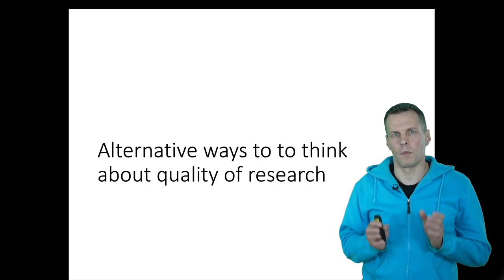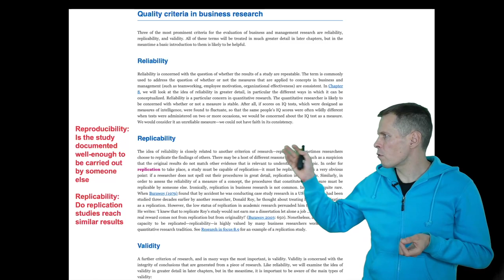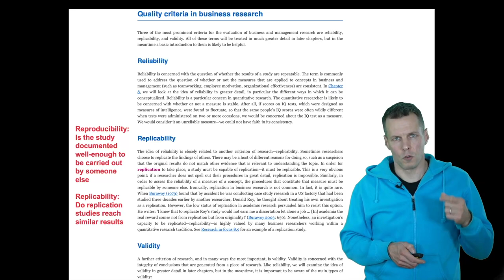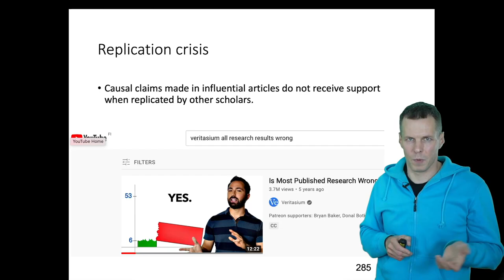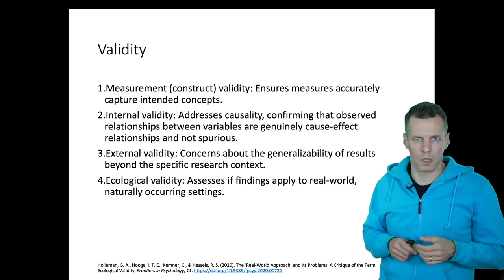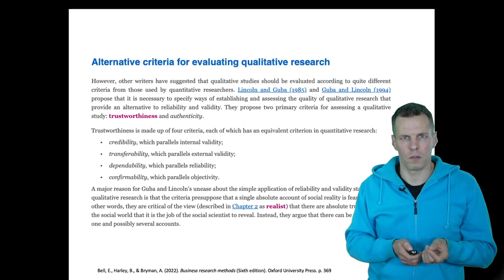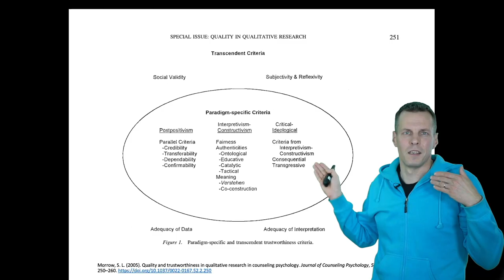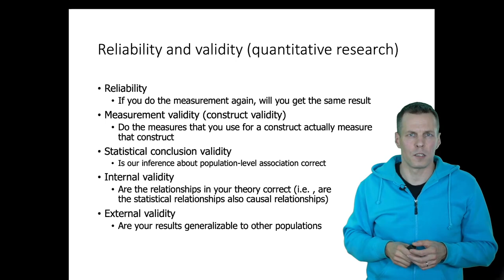Alternative ways to to think about quality of research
The video discusses reliability and validity in research, emphasizing their importance and various interpretations across different research approaches. It explains that in quantitative research, reliability refers to the consistency of results, while validity encompasses measurement accuracy, statistical conclusions, internal causality, and external generalizability.

The concept of replicability is introduced as an additional quality criterion, distinguishing between reproducibility (the ability to recreate a study's results with the same data) and replicability (whether follow-up studies support original findings). The video mentions the "replication crisis" in psychology and its impact on research practices. It also explores different types of validity, including measurement, internal, external, and ecological validity, noting that ecological validity is rarely used in management research.

For qualitative research, alternative quality criteria are presented, such as credibility, transferability, dependability, and confirmability. The video highlights that interpretive and critical studies may require different quality standards, focusing on authenticity and consequentiality, respectively. It concludes by emphasizing the importance of understanding various perspectives on research quality, particularly when transitioning between quantitative and qualitative approaches.